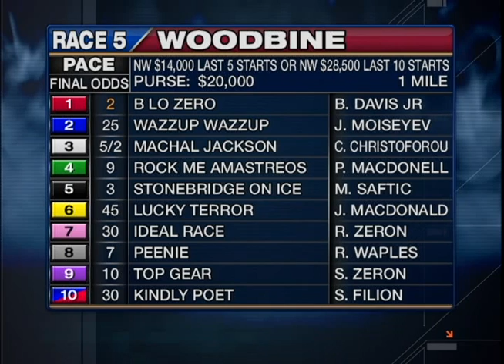Woodbine, Sbred, May 11, Race 5